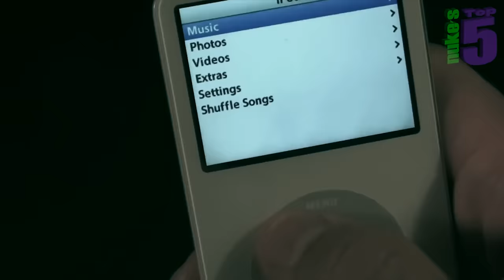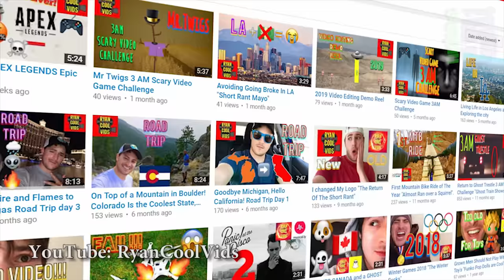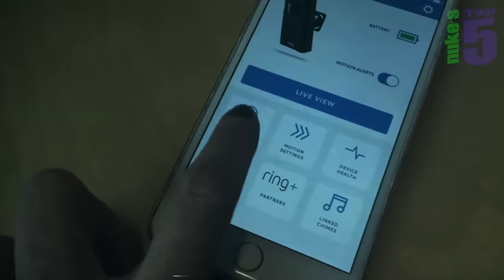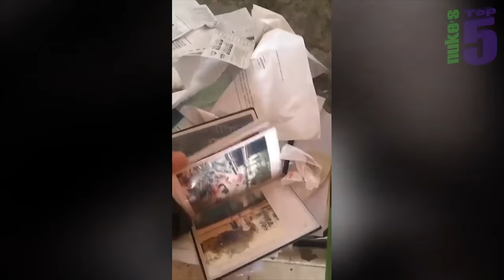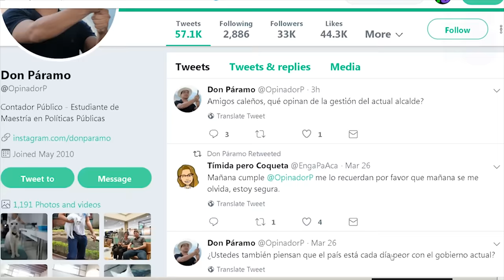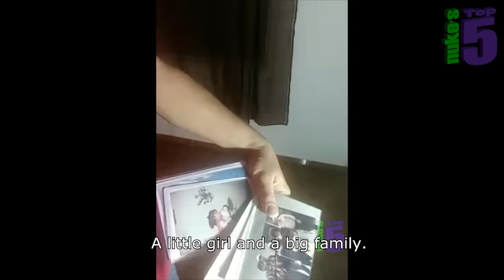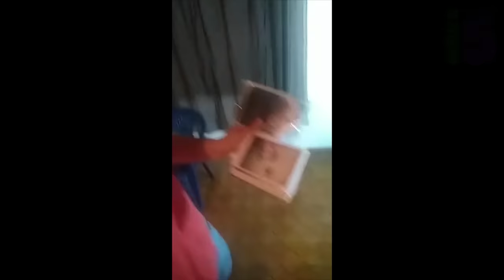Paranormal Activity Caught On Camera : 5 SHADOW PEOPLE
The Top 5 SCARY videos of paranormal activity - with shadow people, ghosts, and strange phantasms all caught on tape.

Strange and creepy videos captured during paranormal investigations by ghost hunters and average people, all caught on tape.

This week, a creepy paranormal investigation by Ghostech Paranormal in a haunted house; the chilling true scary story of a man who moved into a haunted place without even knowing it and posted his story to Twitter(similar to Adam Ellis & Dear David); and some scared kids trying a creepy ghost challenge and ending up with some scary things caught on camera. Are these real ghosts, a haunting, the supernatural, or poltergeists? Is this real paranormal activity caught on camera? You decide.

If you want to see more scary videos like this from Nuke's Top 5, also check out
Real Ghost Caught On Camera? Top 5 Scary Paranormal Videos and also this Nukes Top 5